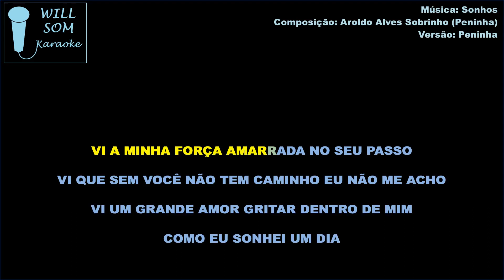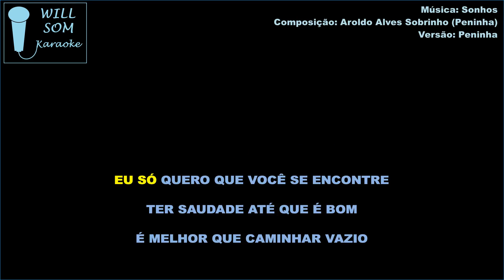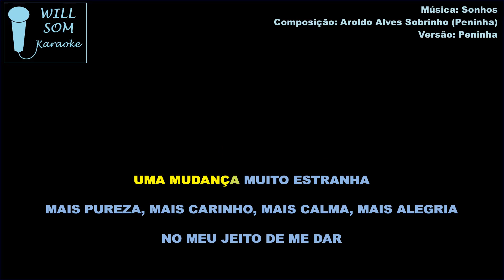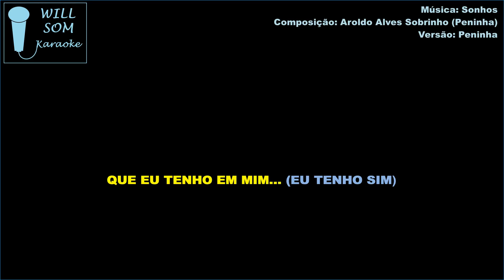Sonhos (Karaoke) - Peninha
Composição: Aroldo Alves Sobrinho (Peninha).